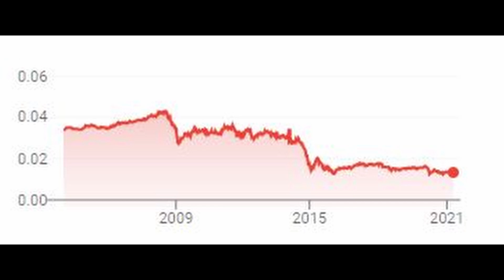Osint Bunker Episode 5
Episode 5, it’s Ukraine again. Unlike @US_Stratcom, we don't doompost about our nuclear weapons in the middle of the night.

Special thanks to UK Defence Journal. @UKDefJournal ukdefencejournal.org.uk

Channel mostly run by Osinttechnical, so feel free to yell at me about any issues